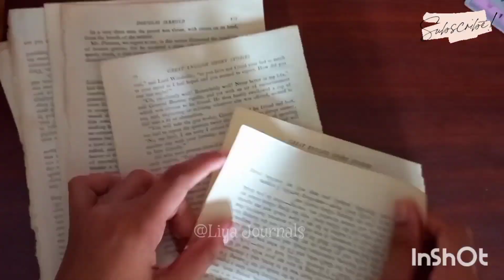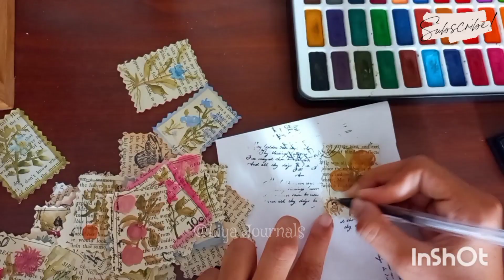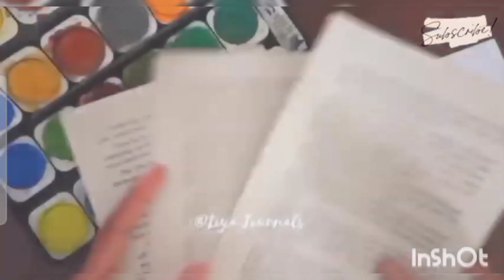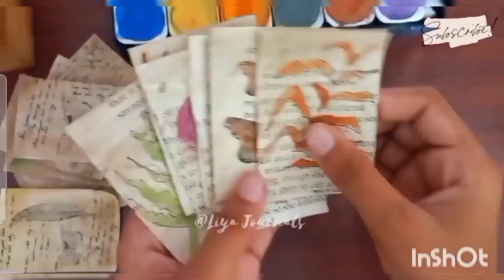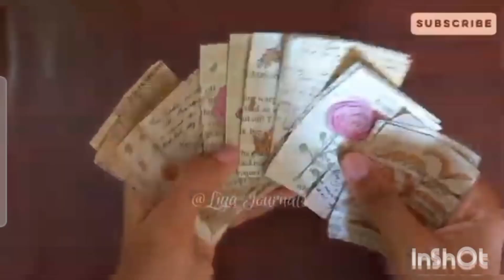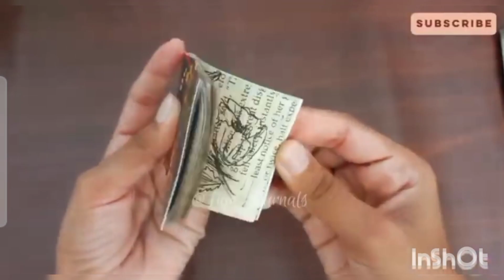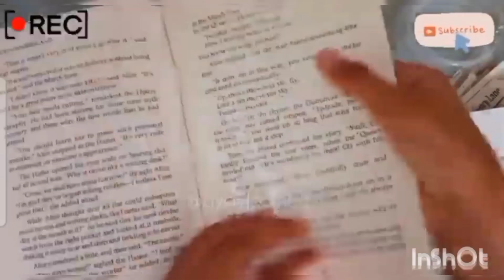How to make Vintage Journal Set | DIY Vintage Journal Set | Vintage Sticker Book | Vintage Papers